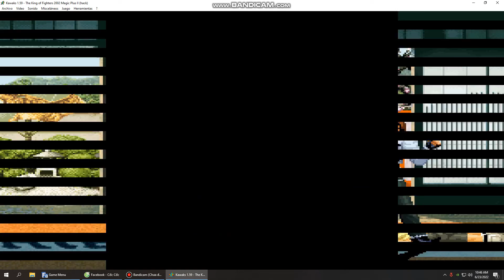KOF 2002 Magic Plus ll - Arcade Random Team #74 2/2